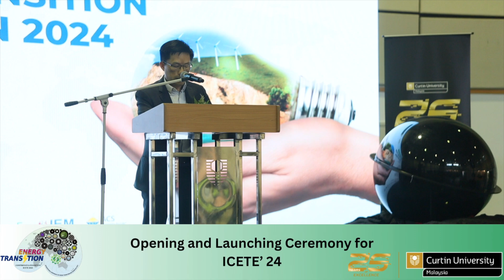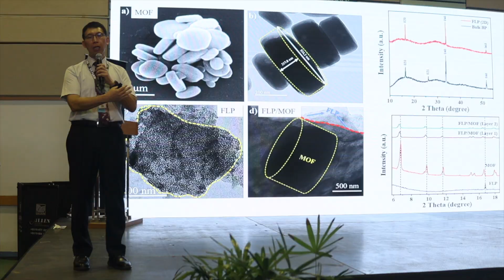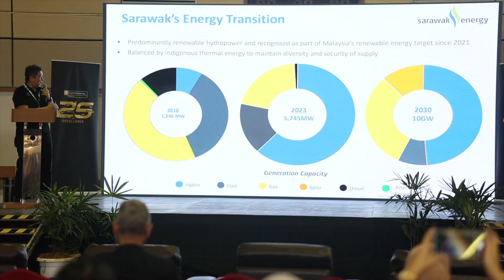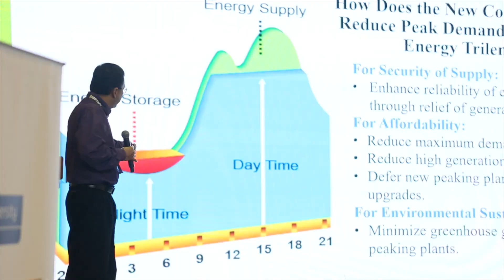Energy Transition & Exhibition 2024 | Curtin Malaysia’s 25th Anniversary Series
From 5-7 September 2024, Curtin University Malaysia brought together global energy experts, researchers, and innovators to explore cutting-edge solutions for a sustainable future.

💡✨ The conference featured insightful discussions on green technology, hydrogen innovations, and energy decarbonization—driving meaningful dialogue around the future of clean energy. 🚀🌱

The exhibition showcased breakthrough technologies and collaborations that are shaping the energy transition. Let’s continue to work towards a greener tomorrow!🌿